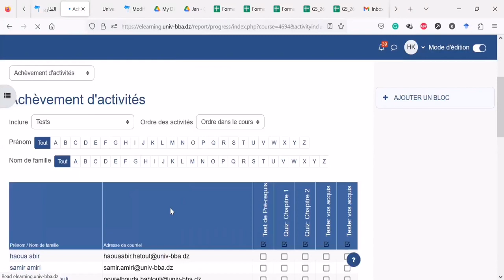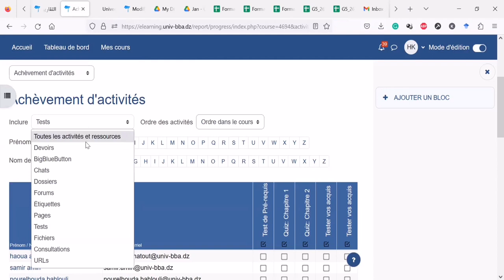Activité 7_ Contrôler l'état d'avancement des activités